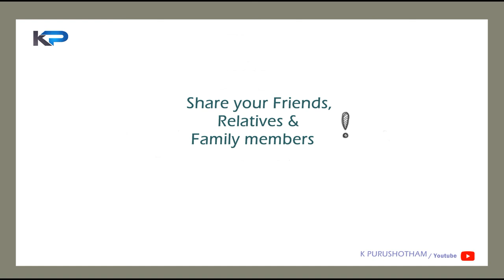"wife's" Greatness & Love ? - "భార్య" గొప్పతనం & ప్రేమ? ||KP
Heartfull Thankyou for everyone...!

your's
K PURUSHOTHAM